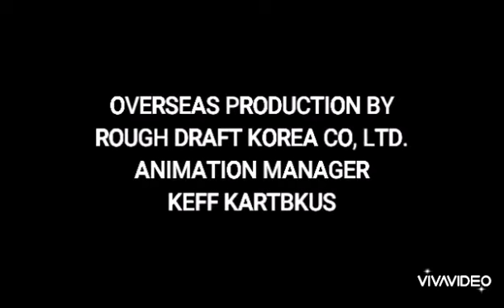Waiting for Baby Bears Ep 2 Law Final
Waiting for Baby Bears is all rights belongs goes to Panda Studios and Cartoon Network Studios